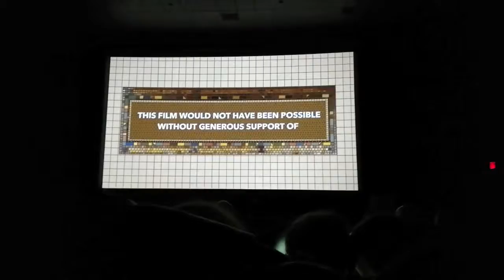"Brooklyn Breeze" at NYICFF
Во время одного из показов "Бруклинского Бриза", человек сидевший в одном ряду со мной вдруг так стал переживать за кран в конце фильма, что начал вслух уговаривать его, чтоб тот не грустил и поднял стрелу, но увы. / During the last screening of "Brooklyn Breeze" at NY International Children Film Fest one man who sat nоt so far from me started to worry for the crane on the screen so much, that he began to talk out loud, trying to persuade my crane not be sad and "go up", but crane just wouldn't listen.